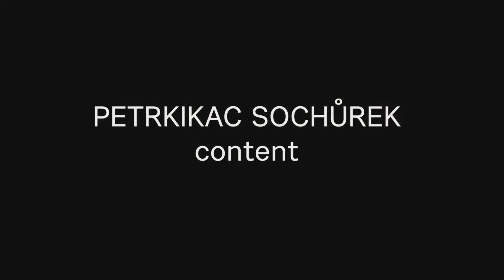MTG Arena draftík s Kikáčem! :)